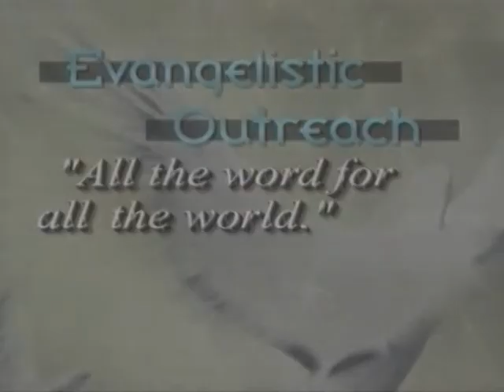Evangelistic Outreach 09/29/13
Singing By: Greater Vision - "He Is Mine"
Preaching By: Roger Duncan - "Say So"